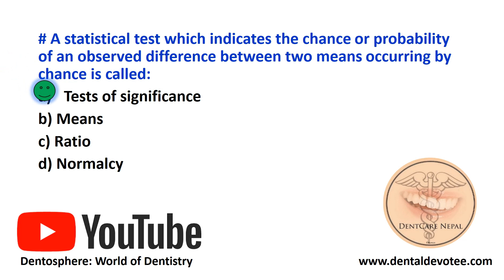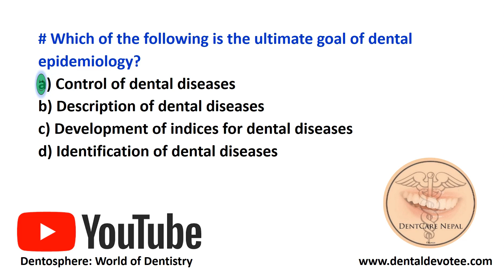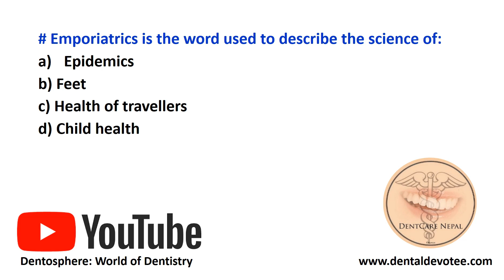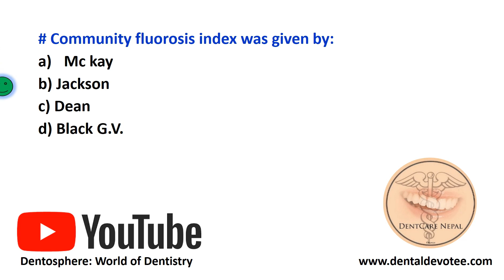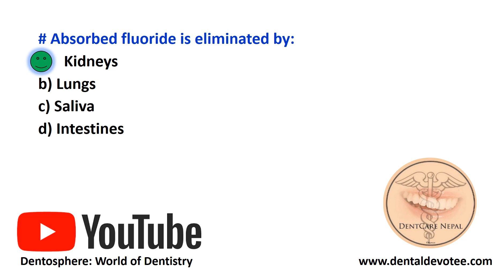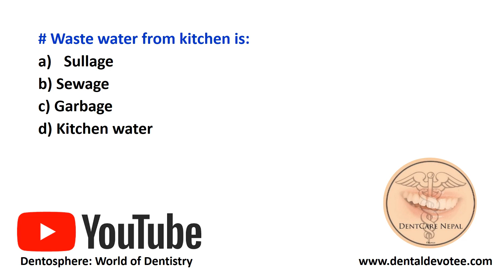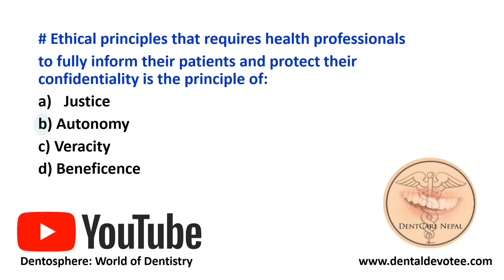Daily Dental MCQs - Day 12 - Public Health Dentistry MCQs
Practice takes you a bit nearer to perfection. Practice everyday these MCQs from Daily Dental MCQs series by Dentosphere to keep yourself ready for upcoming competitive exam. Fortune favors not the brave, fortune favors the well prepared.